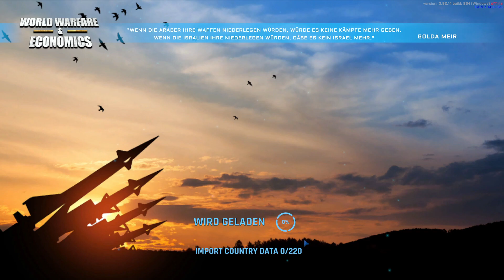ENDLICH! ERSTER (CHAOTISCHER) EINBLICK! 📈💣 World Warfare & Economics